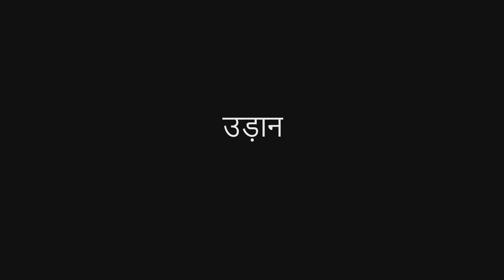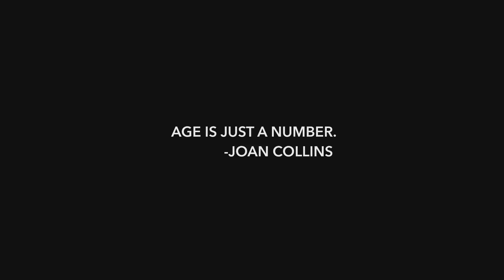UDAAN ft. मां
My mom wanted to learn to ride the cycle, this was a great experience for me to teach her pedal. This was one of her fear, she conquered. I am glad I could share this experience with you.